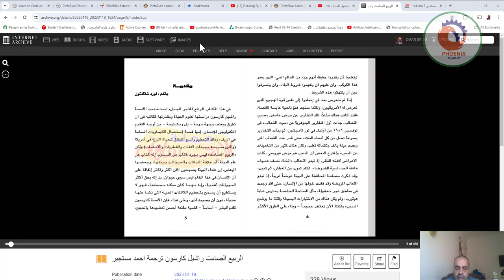الربيع الصامت راشيل كارسون ترجمة احمد مستجير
❤️ روابط التواصل
✅ انستجرام